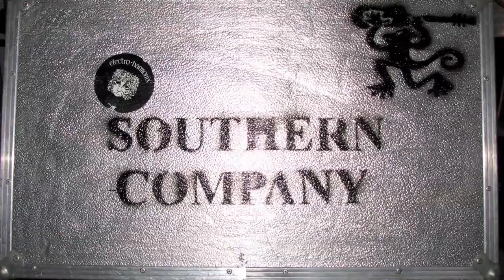Bilder & Boot Scootin' Boogie by Achim Krüger († 23.12.23) und Southern Company Band aus Berlin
Bilder von der Band, untermalt von dem Song Boot Scootin' Boogie gesungen von Achim Krüger († 23.12.23)  und Southern Company, der Contry, Olldies & Rock'n'Roll Band aus Berlin. Besetzung: Achim Krüger (*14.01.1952-†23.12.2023) / Gesang & Gitarre ,  Marco Kielmann / Piano & Gesang,, Rene aka Lenny Paperback / E-Gitarre & Gesang, Erik Eberhardt / Bass, Ralf Usadel / Schlagzeug & Backing Gesang. In Erinnerung an Achim Krüger !